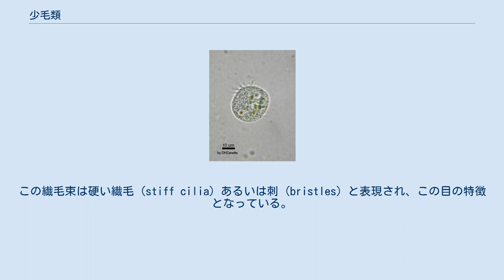少毛類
小毛類 (Oligotrichia) は、繊毛虫の一群で、淡水域、海水域共に広く分布する。
主に単細胞遊泳性で、群体性や固着性の種は稀である。
 細胞は球形から壷型ないしは逆釣り鐘型であり、概形は同じ繊毛虫の有鐘類に似るが殻（ロリカ）は持たない。
壷あるいは釣鐘の開口部周縁にあたる位置に繊毛が配列している。
この繊毛は複数本が密に並んで隣接しており、膜のように振舞う。
この繊毛で機敏に遊泳するほか、水流を起こして餌粒子の収集も行う。
 少毛亜綱にはコレオトリカ目 (Choreotrichida) も含まれるが、小毛「類」にはこれを含めない。
従ってハルテリア目とストロンビディウム目の2目から成る。
 細胞の側面に繊毛（長さ10μm以上）の束がある。
この繊毛束は硬い繊毛 (stiff cilia) あるいは刺 (bristles) と表現され、この目の特徴となっている。
代表属の Halteria は細胞の直径30μm前後であり、日本でよく見られるオドリフデヅツムシ H. grandinella は体側に3本ずつの繊毛の束を7組持つ。
繊毛の本数は種によって異なる。
 ハルテリアの仲間は、緩慢な遊泳と、跳躍的で俊敏な遊泳とを行う。
後者の動作は顕微鏡下で追える速度ではなく、生きた細胞の長時間の観察は困難である。
グルタルアルデヒドによる固定やプロタゴール染色 (protargol stain) を行った細胞は観察しやすいが、固定法・染色法によっては繊毛束が解けるなどして生体とは見た目が変化する為、注意が必要である。
 ハルテリア目とは異なり、体側の繊毛束は無い。
また、跳躍的な遊泳は行わない。